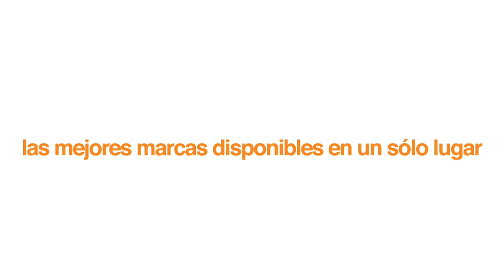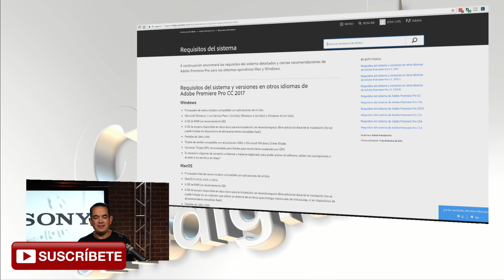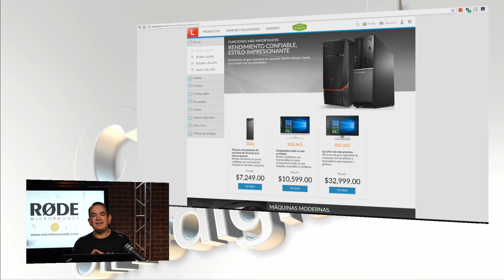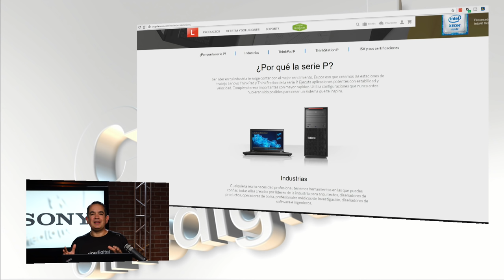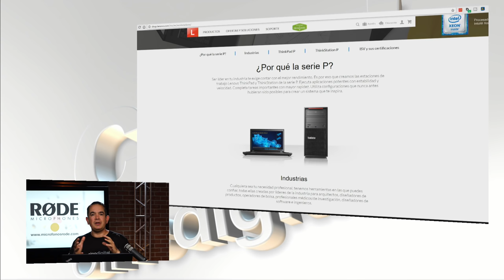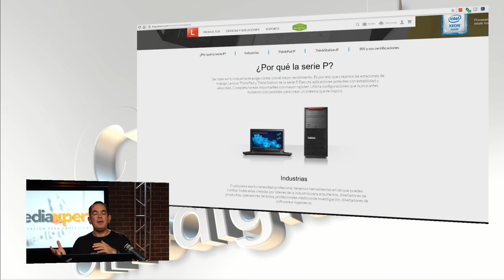¿Qué computadora necesito para edición de vídeo?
Hoy platicamos acerca de los requerimientos necesarios en una computadora para editar vídeo de forma fluída y las opciones de computadoras que tenemos disponibles de acuerdo con nuestro presupuesto.